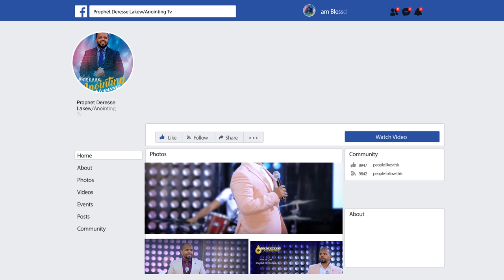እድሜዋን በላነው...||MAN OF GOD PROPHET DERESSE LAKEW